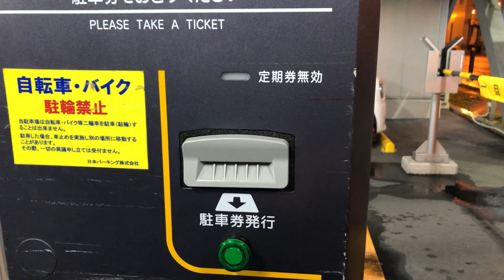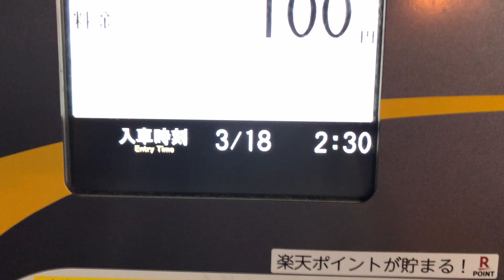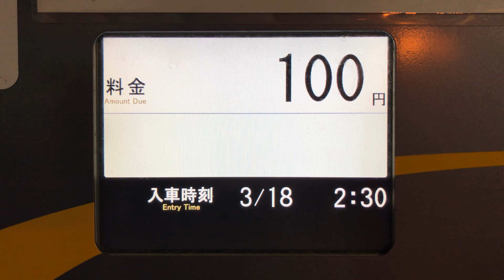【浜松市 中区】NPC24H浜松千歳町パーキング（クレジットカードで支払い／駐車券発券機 → 駐車券 → 事前精算機 → 出口精算機）